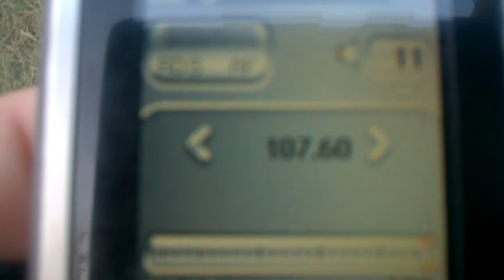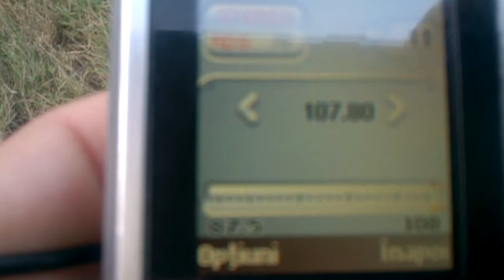107.6 HIT FM Mandrestii Noi receptionat in Saucesti - Bacau